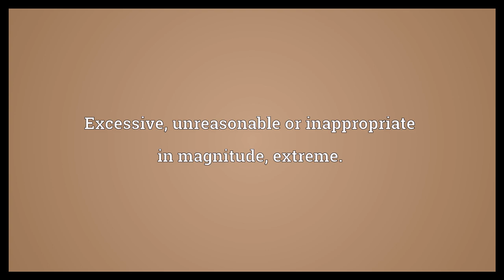Inordinate Meaning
Video shows what inordinate means. Excessive; unreasonable or inappropriate in magnitude; extreme..  Inordinate Meaning. How to pronounce, definition audio dictionary. How to say inordinate. Powered by MaryTTS, Wiktionary